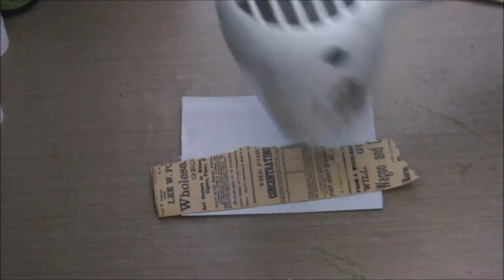Artist trading card (ATC) #4 Tape